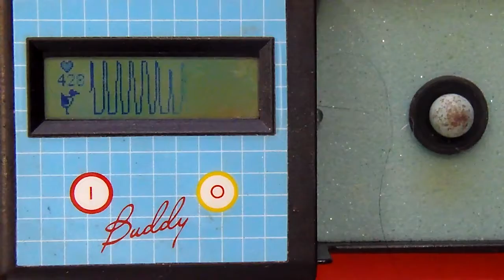Ψηφιακή ωοσκόπηση αυγών καναρινιών - Digital canaries eeg monitoring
Καταγραφή και παρακολούθηση της κατάστασης των εμβρύων των καναρινιών μέσα στο αυγό. Καταγραφή των καρδιακών παλμών του.
Σημείωση: Το καπάκι της συσκευής παρέμεινε ανοικτό για τις ανάγκες της επίδειξης γι αυτό και τα όποια σφάλματα στους καρδιακούς παλμούς του εμβρύου.